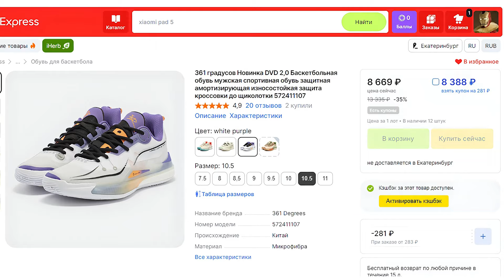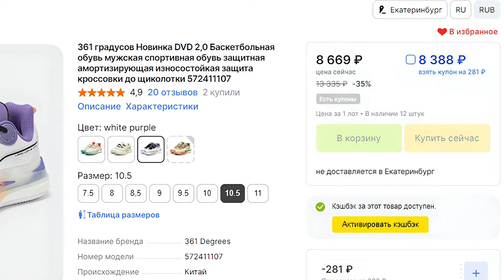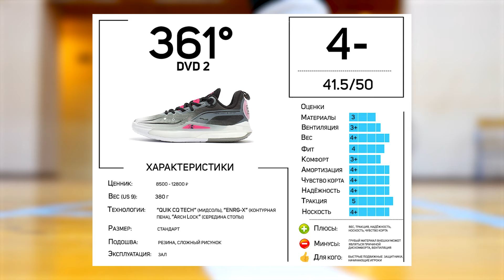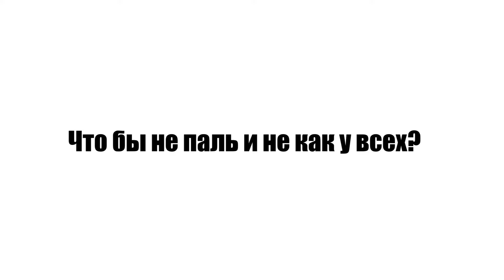Обзор кроссовок 361 DVD 2: дёшево - сердито!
Подробный обзор китайских баскетбольных кроссовок 361 DVD 2. Это вторая именная модель игрока NBA, Спенсера Динвидди. Тестировал кроссовки долгое время в зале.

Не забудьте включить VPN и глянуть эти ролики! Тогда автор получит хоть какие-то деньги!
Содержание ролика:
00:00 Обзор кроссовок 361 DVD 2
01:00 Материалы и качество сборки
02:23 Вес
02:37 Вентиляция
03:07 Фит и размерная сетка (как выбрать размер)
04:27 Надёжность
05:07 Комфорт
05:43 Амортизация
06:33 Чувство корта
06:55 Тракция
07:18 Носкость
07:50 Общая оценка
Всем привет, меня зовут Дмитрий Титов. Я - баскетболист-любитель с 30+ летним стажем. Являюсь владельцем сайтов kicksology.ru с подробными полноценными обзорами новинок баскетбольной обуви на регулярной основе, а также krossovki.net - первого в рунете ресурса, занимающегося сникер темой.

Сайт существует с 2004 года, но кроссовками я занимаюсь с конца 90х. За это время я протестировал сотни пар от абсолютно различных брендов, и считаю, что получил достаточно богатый опыт на данную тему. И именно этим опытом я с удовольствием и делюсь, с вами, в своих роликах.

Все свои обзоры я делаю только после полноценного тестирования кроссовок, которое длится от 6 до 10 полноценных двух часовых тренировок. Оцениваю кроссовки по таким критериям, как амортизация, тракция, носкость, надёжность, фиксация стопы, вес, чувство корта и пр.

Интересует, как правильно выбрать баскетбольные кроссовки? Тогда нам по пути.

Также снимаю видосы на другие баскетбольные и около баскетбольные темы (обзоры баскетбольных мячей, барыги с авито, рейтинги, аналитика, топы лучших кроссовок, тренировки, кроссовки игроков NBA, баскетбол с видом от первого лица, уход за спортивной обувью, сравниваю подделки с оригинальными кроссовками, делаю озвучки популярных роликов с иностранных каналов и т.п.).

Если вам такое интересно, здорово!